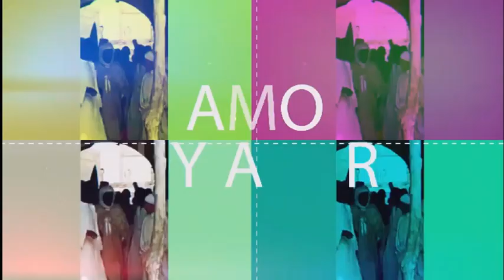Visite Al Khalifa au Soudan 2022: Arrivée de Cheikh Mahy Ibrahim Niass au Darfour